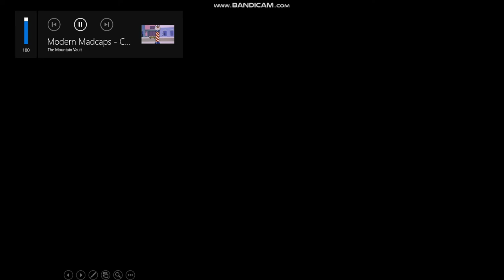Color Madcaps: Monkey Business (2022) - opening titles